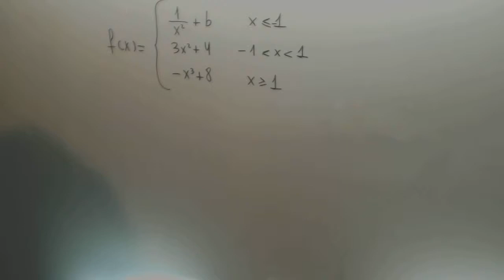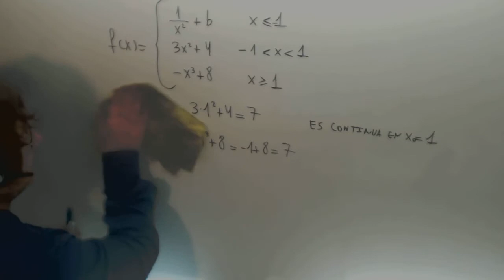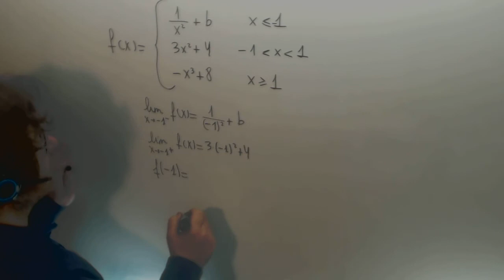Continuidad funcion por partes Matematicas II 2º Bachillerato Academia Usero Estepona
Continuidad funcion por partes Matematicas II 2º Bachillerato